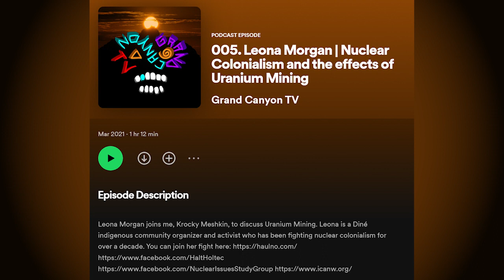Leona Morgan | Nuclear Colonialism and the Effects of Uranium Mining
Leona Morgan joins the podcast to discuss Uranium Mining. Leona is a Diné indigenous community organizer and activist who has been fighting nuclear colonialism for over a decade.

Grand Canyon TV Podcast
and Soundtrack can be found on your favorite streaming services: